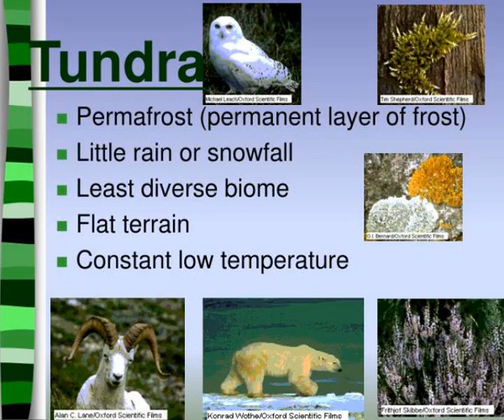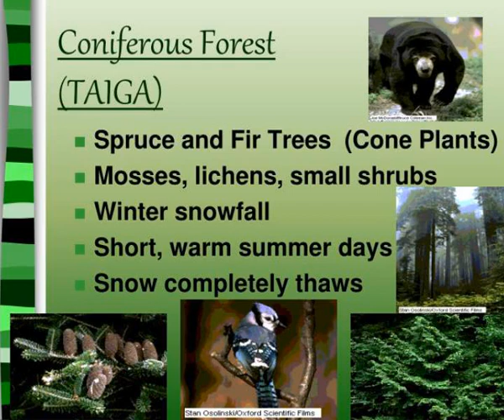climatograms that define a biome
Climatograms That Define a Biome.  Temperature &amp;amp;amp;          Precipitation.  Key Terms.  Biome  biotic community  dominant plants and animals  unique climate.  Biomes of the World.  BIOMES.  Tundra  Coniferous Forest  Deciduous Forest  Desert  Grassland  Rainforest.   Key Terms. ...